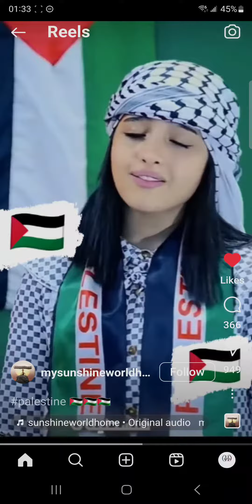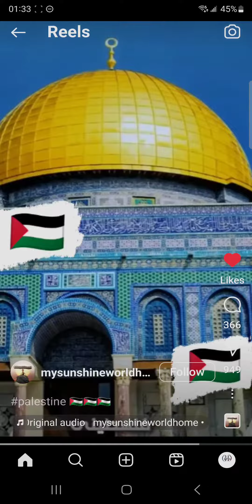انا دمي فلسطيني